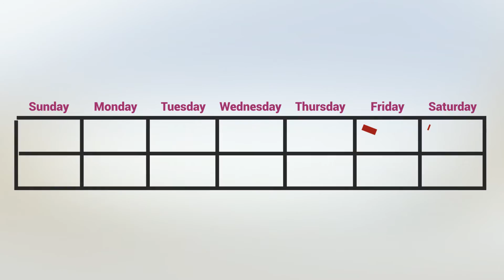SBC FAST START ENROLLER BONUSES